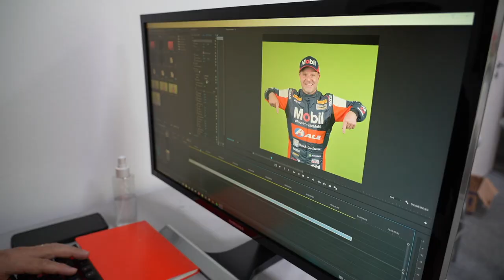MEDIA DAY! OS PILOTOS DA STOCK CAR 2022 DIANTE DAS CÂMERAS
Fotos, vídeos, entrevistas, chamadas, GIFs, créditos de transmissões de TV... A lista de tarefas em um "media day" é sempre extensa, mas os pilotos da Stock Car encararam de maneira descontraída esta maratona diante das câmeras no primeiro dia de atividades da temporada 2022. Três estúdios foram montados no Autódromo de Interlagos, no fim de semana da Corrida de Duplas. Quer ver como os astros da maior categoria do automobilismo brasileiro se comportam diante das lentes? Então se liga nestes bastidores exclusivos!